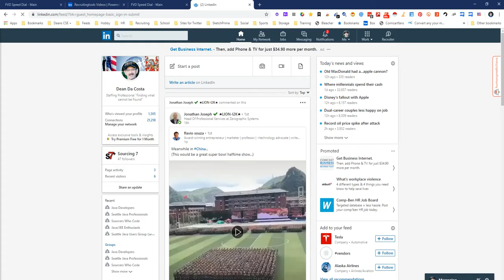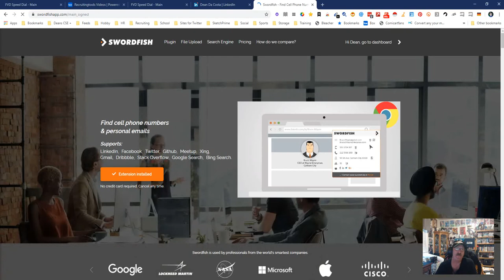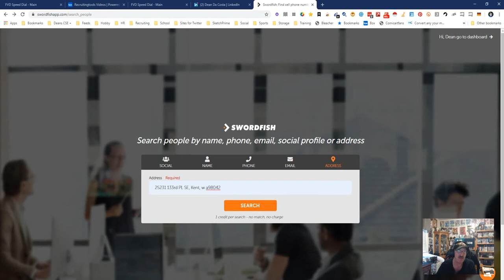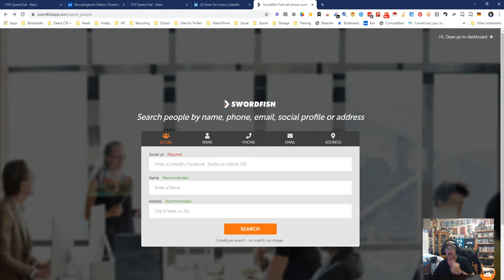Swordfish advanced!!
A great contact finding tool.